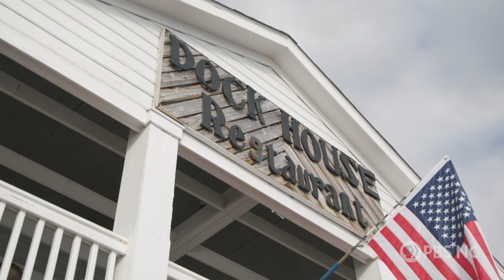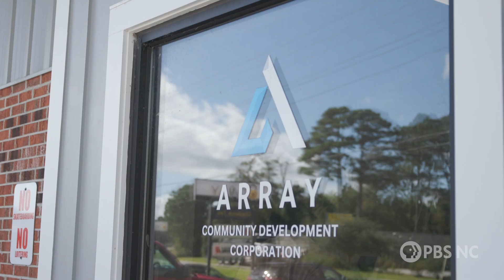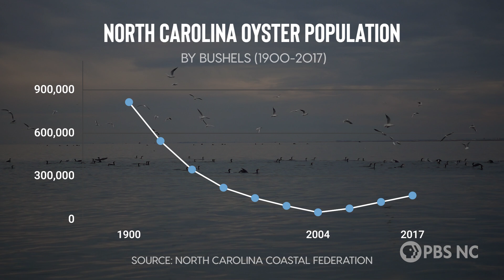How Oysters Can Save Dying Coastal Towns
North Carolina's once-booming oyster industry collapsed a century ago, leaving many coastal communities struggling. Today, a new generation of farmers leads a remarkable comeback through sustainable aquaculture. With oyster farming experiencing 500% growth in the past decade, can these modern pioneers avoid the mistakes that sank the industry before?

Support for ncIMPACT is provided by UNC Health.

ncIMPACT
North Carolina faces critical policy questions in a wide range of areas, including health, education, economic development, criminal justice, public finance, and the environment. In response, ncIMPACT was launched through the UNC School of Government. ncIMPACT is hosted by Anita Brown-Graham and David Hurst. Watch Fridays, 7:30 PM on PBS NC and the PBS app.